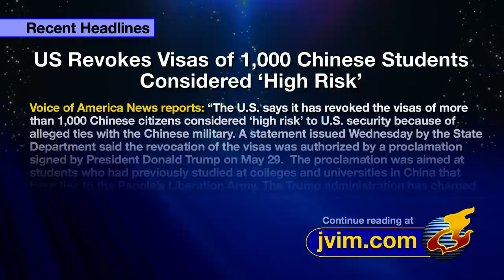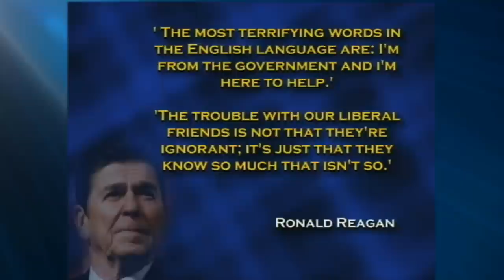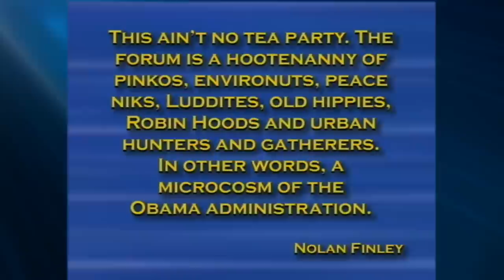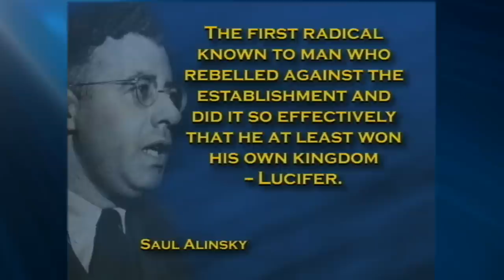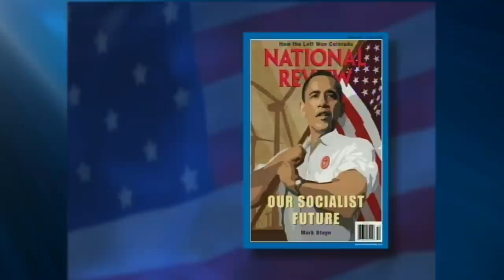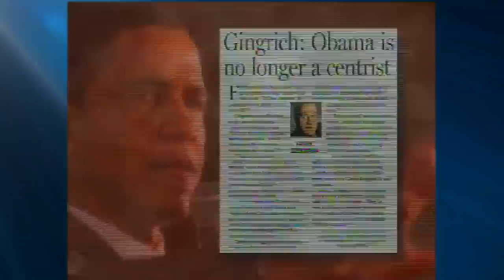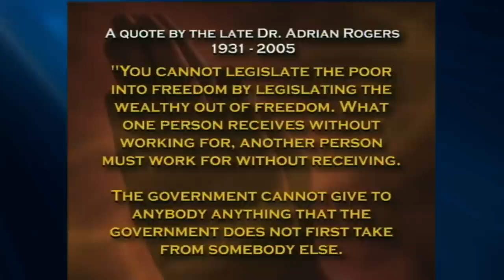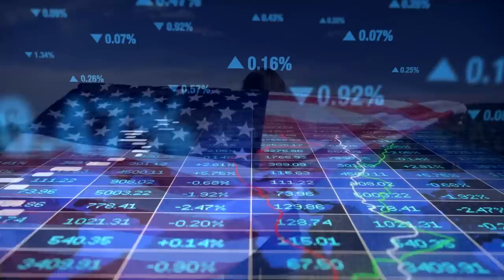Jack Van Impe Presents -- October 23, 2020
SOCIALISM: God & Satan